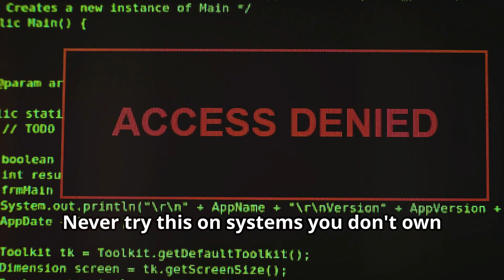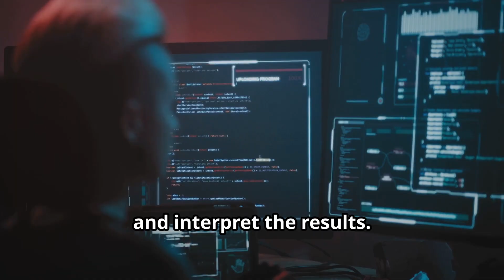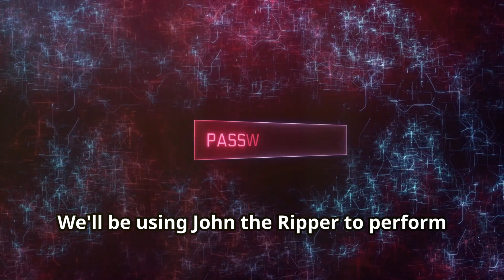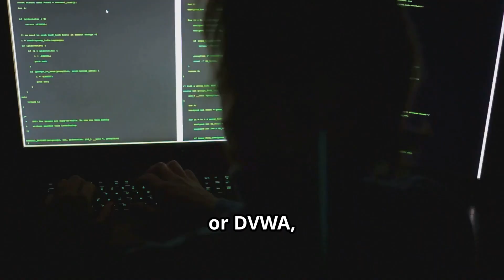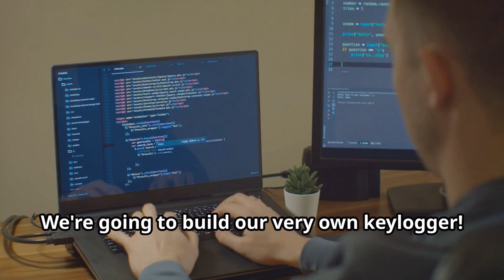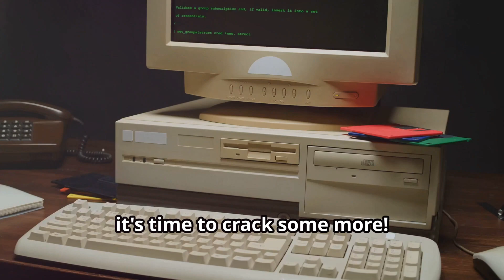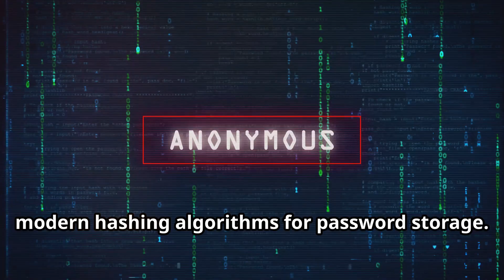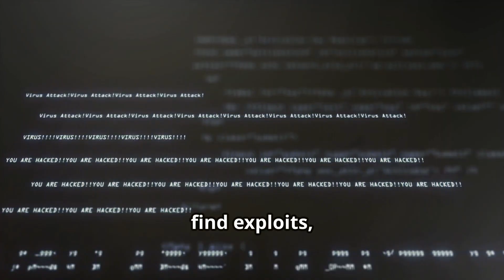Top 10 Hacking Project Ideas For Beginners 2024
Dive into the world of ethical hacking with our comprehensive guide! 🌐 Discover the importance of ethical hacking in cybersecurity, the role of responsible disclosure, and legal boundaries. Learn about powerful tools like Nmap for network scanning, Aircrack-ng for Wi-Fi security, and John the Ripper for password cracking. Understand web vulnerabilities with OWASP ZAP, perform SQL injections with SQLMap, and get insights into creating keyloggers and phishing attacks. We also cover Man-in-the-Middle (MITM) attacks using Wireshark, and explore the Metasploit framework. Perfect for beginners, this video will kickstart your journey in cybersecurity.

OUTLINE:

00:00:00 Intro
00:00:49 Network Scanning with Nmap
00:01:18 Wi-Fi Network Auditing
00:02:06 Password Cracking with John the Ripper
00:02:53 Basic Web Vulnerability Scanning
00:03:29 SQL Injection Practice
00:04:18 Creating a Keylogger
00:05:00 Exploring Phishing Techniques
00:05:43 Cracking a Simple Hash
00:06:24 Man-in-the-Middle (MITM) Attack Simulation
00:07:04 Pentesting with Metasploit
00:07:45 Outro